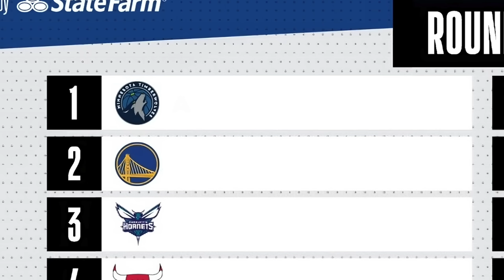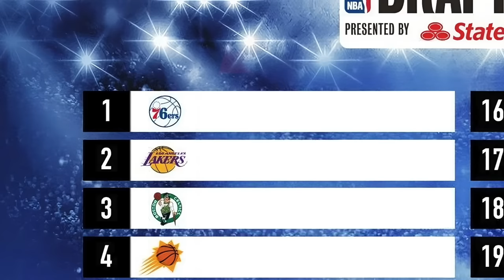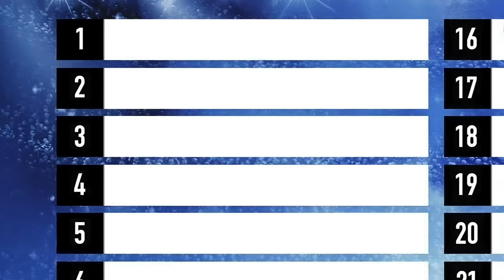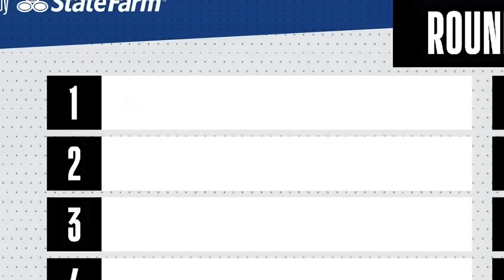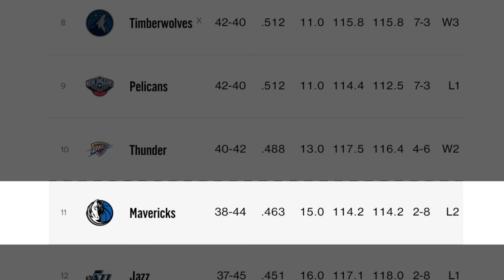8 BIGGEST MISTAKES IN THE LAST 10 NBA DRAFTS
Ranking the WORST mistakes in the last 10 NBA Drafts...including missing out on Giannis, Devin Booker, Nikola Jokic and more of the best NBA Players